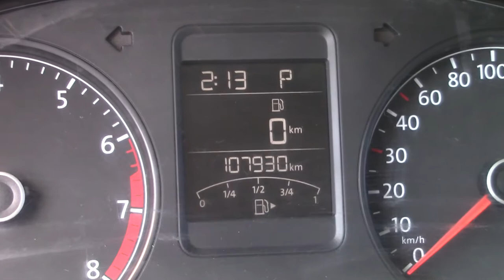Volkswagen / Vento/2017 - 3008